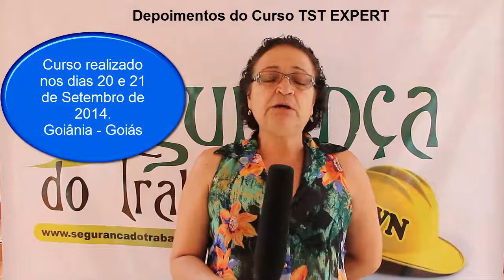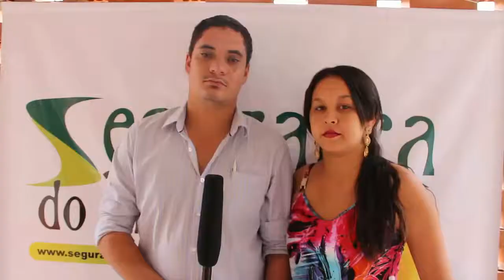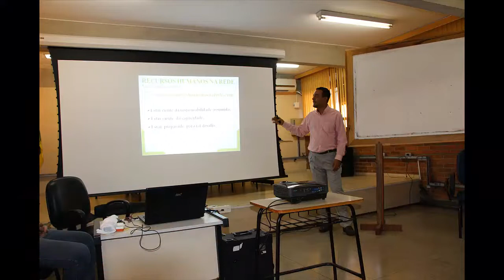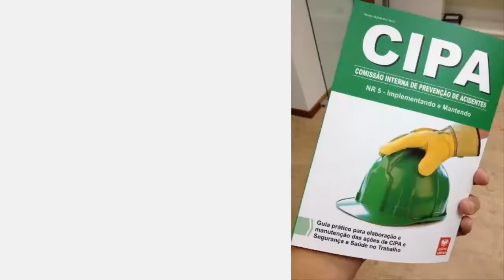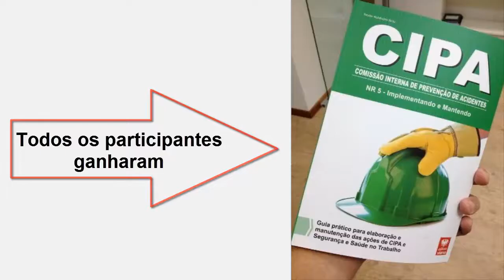TST EXPERT DEPOIMENTOS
Depoimento dos participantes de Curso TST Expert.
Depoimentos a algumas fotos do evento que ocorreu nos dias 20 e 21 de Setembro de 2014.